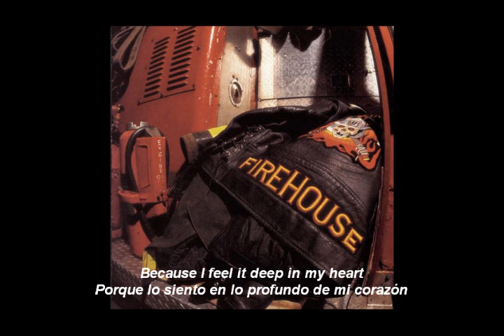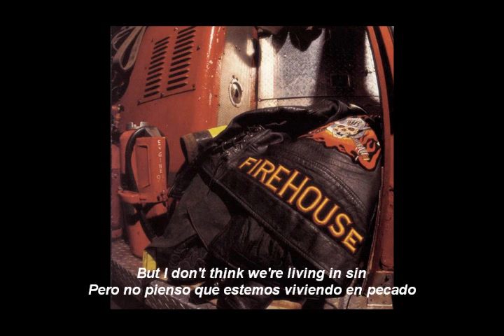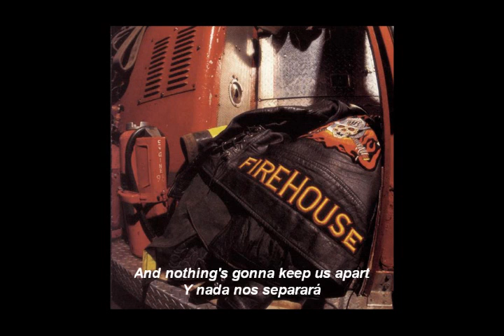FireHouse - Sleeping With You (Sub. Español)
Artista: FireHouse
Canción: Sleeping With You
Álbum: Hold Your Fire
Pista: 3
Año: 1992
Compositores: C. J. Snare / Bill Leverty